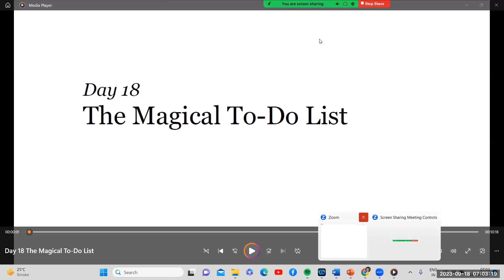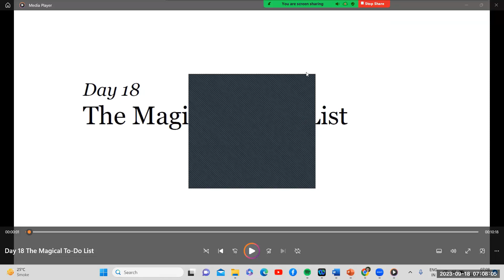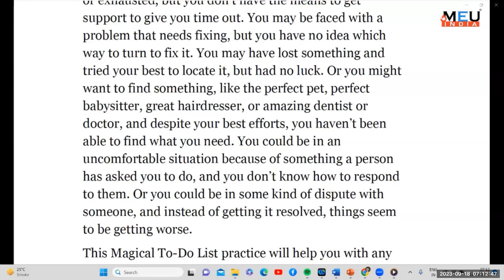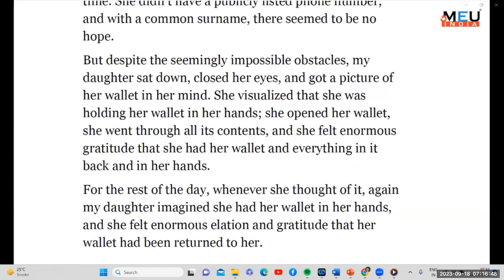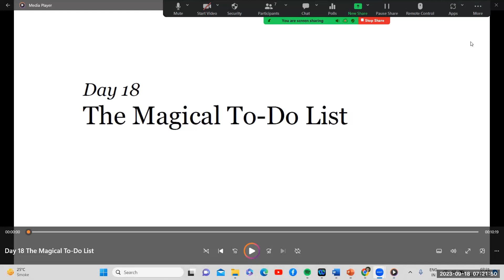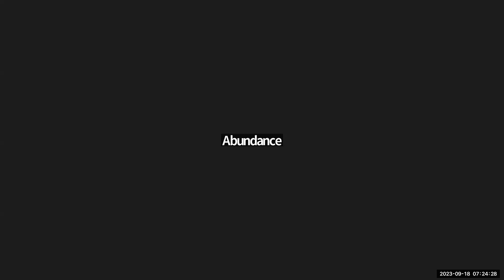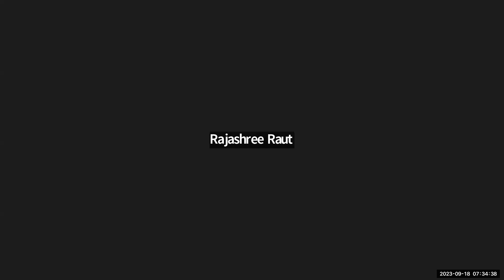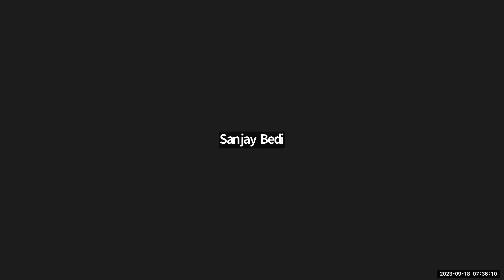Day 18 The Magical To Do List, Magic Book, 18th September 2023 Session